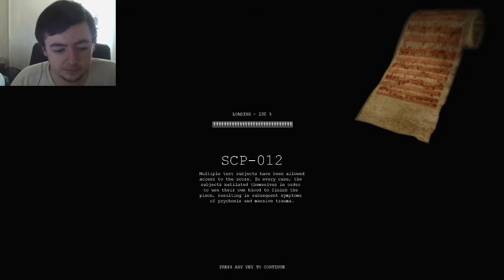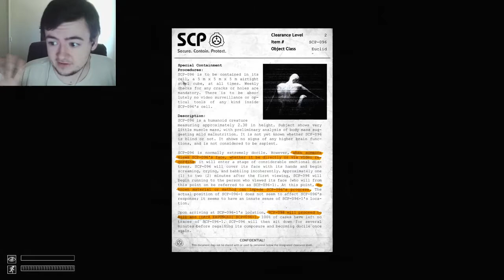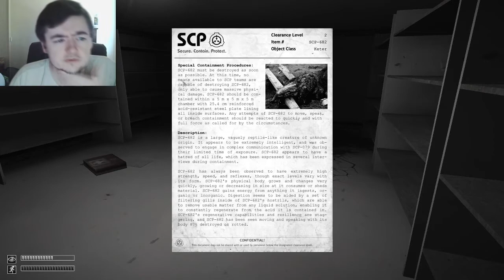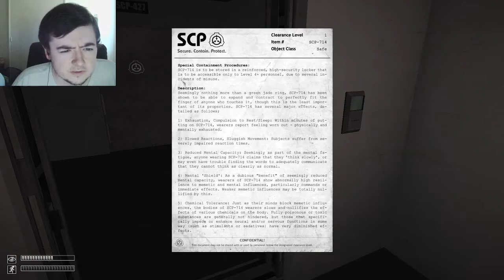Reading Kills! - SCP: Containment Breach Horror Game Part 6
I always knew books would be the death of me!